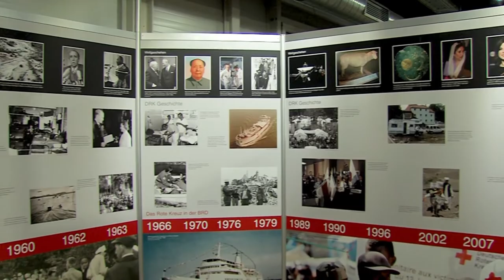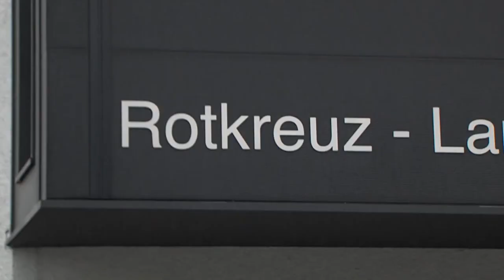2018-04-09 Rotkreuz-Museum Wechselausstellung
Seit Anfang März zeigt das DRK Landesmuseum in Geislingen eine Sonderausstellung mit dem Thema: „Zusammenarbeit von Feuerwehr und Rettungsdienst“. An Texttafeln, Bildschirmen und Ausstellungsstücken wird dabei erklärt wie Feuerwehr und Rotes Kreuz sich gegenseitig unterstützen.